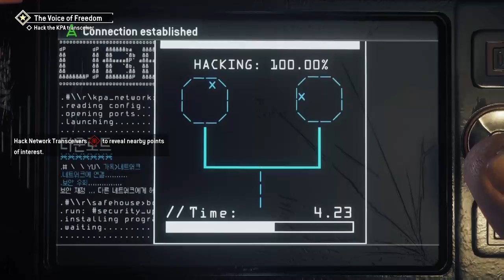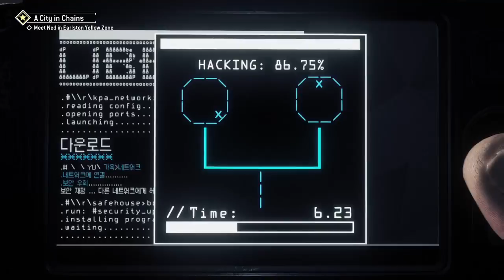Twitch Live Stream with Jean (Home-front the revolution)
Played by Jean

Please Checkout Our friends and supporters of our channel!